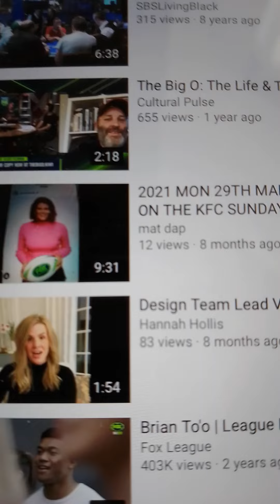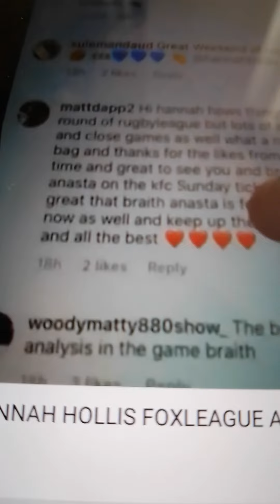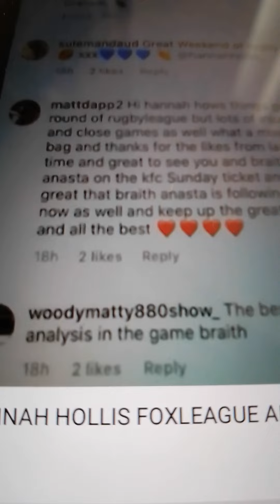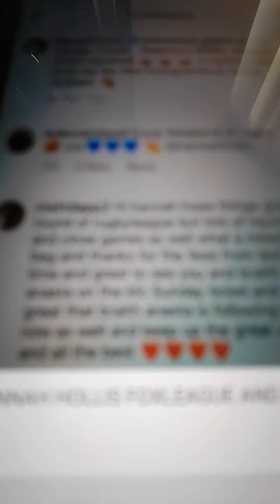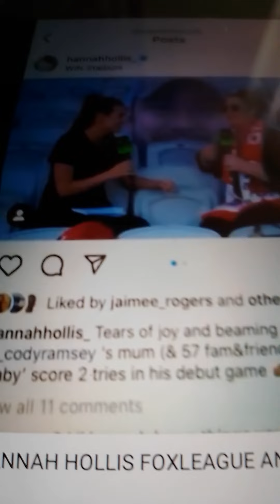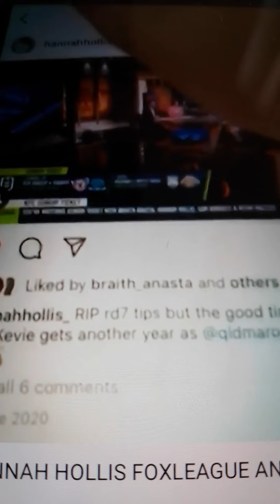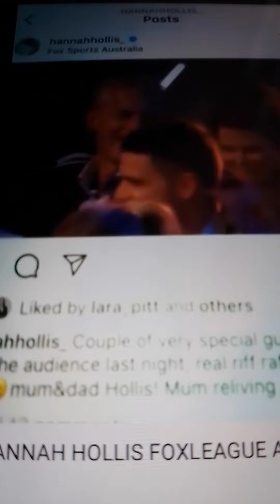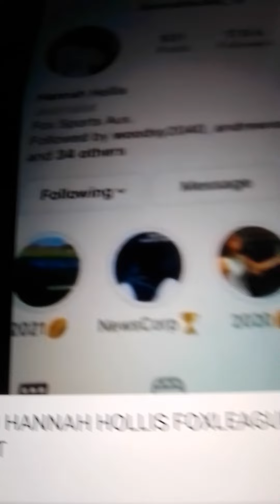2021 2ND COPY OF HANNAH HOLLIS MY CLIPS ON HER YOUTUBE PAGE 2021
MATTDAPP IS ON HANNAH HOLLIS YOUTUBE CHANNEL HER YOUTUBE AND TO HAVE A LOOK GOTO THE FOLLOWING GOTO AND SEARCH HANNAH HOLIS AND THERE YOU WILL FIND IT AND THANKS HANNAH FOR PUTING MY CLIP ON YOUR YOUTUBE CHANNEL THANKS ONCE AGAIN !!! ENJOY FOR ALL THE FANS OF RUGBY LEAGUE AND NRL AND FOXLEAGUE FANS OF HER AS WELL AND ENJOY !!